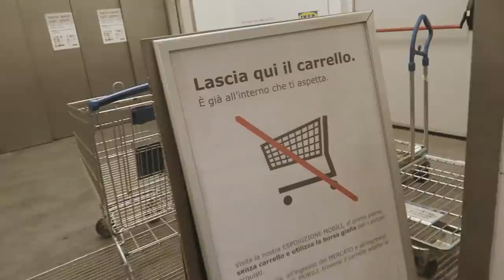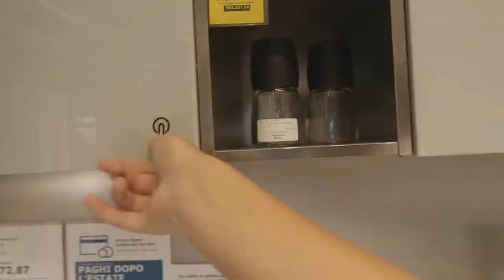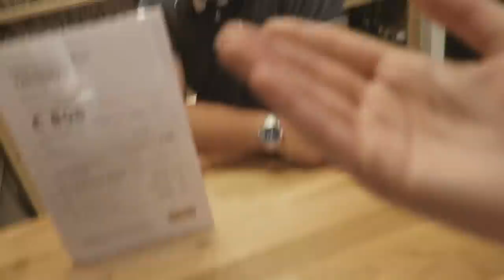HO PASSATO 24 ORE all' IKEA! *ARRESTATI*